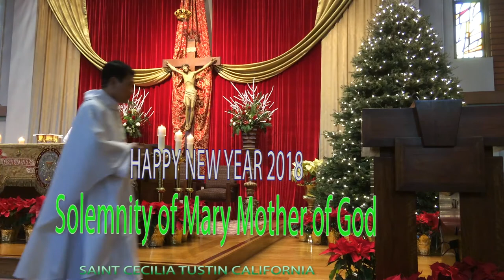HAPPY NEW YEAR 2018 CATHOLIC MASS SOLEMNITY OF MARY MOTHER OF GOOD Tustin California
HAPPY NEW YEAR  Part 1 OF 4  of Vietnamese Catholic Mass
THE SOLEMNITY OF MARY  - MOTHER OF GOD
 SAINT CECILIA CHURCH IN  TUSTIN CALIFORNIA